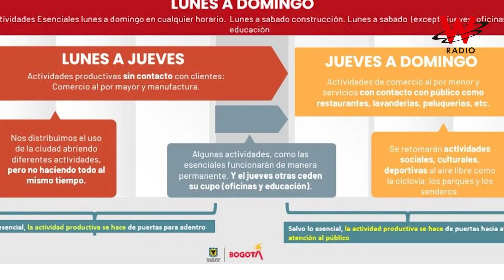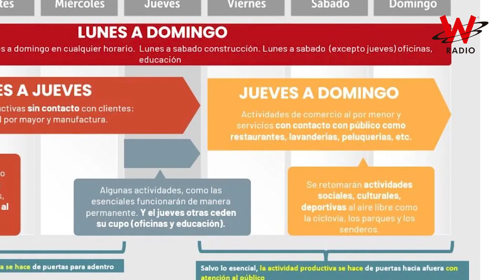No más cuarentena en Bogotá, empieza una nueva realidad: Claudia López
La alcaldesa de Bogotá aseguró que tenemos que aprender a socializar y trabajar con cuidado, así como planear un regreso gradual.